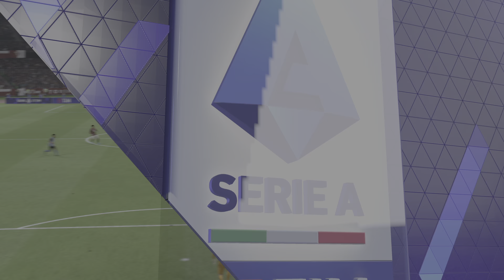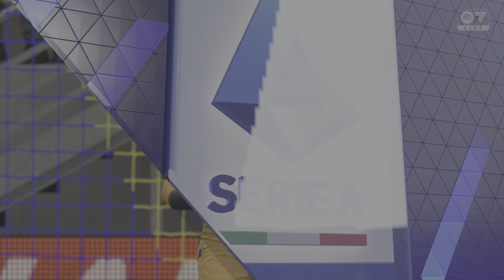FC24 carriera allenatore torocast 5ep